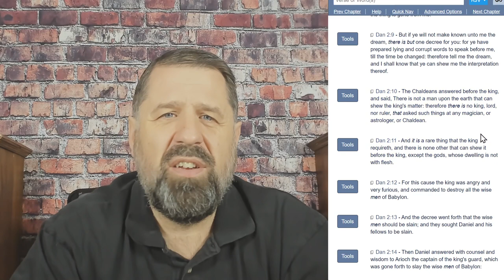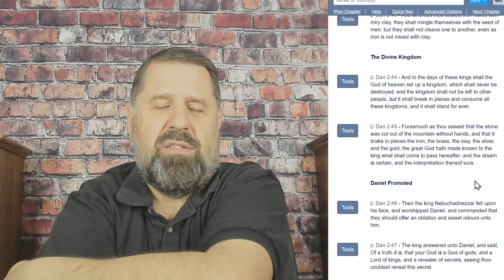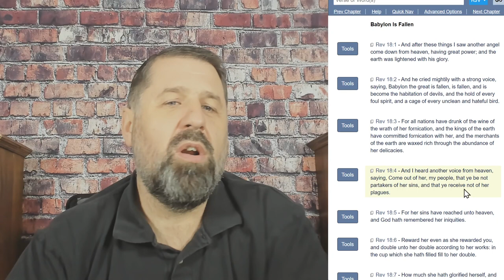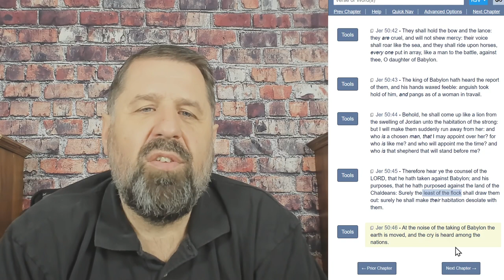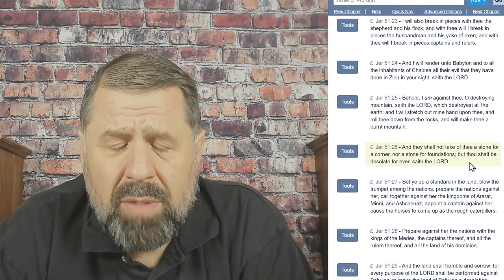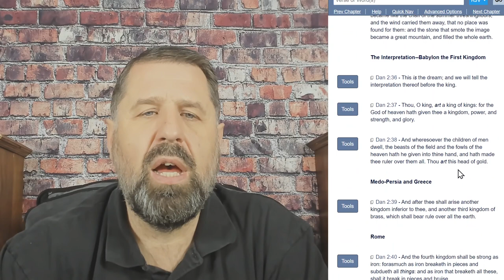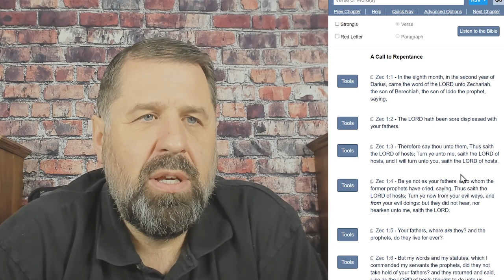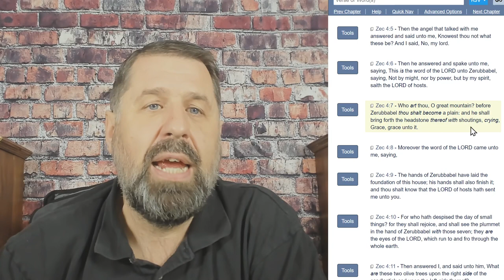Kingdom of God and when it begins (in detail)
When and how the Kingdom of God actually begins from the scriptures. A detailed look at the circumstances around the specific time of the initiation of the Kingdom of God. Isaiah, Micah, Daniel...et al. What to expect...why it's so important to understand this enormously important event and how it relates to some of the other end time events. This is a deep look into prophecy and the prophetic and will astonish anyone who studies their Bible. This will help separate truth from lies about the latter days in prophecy.